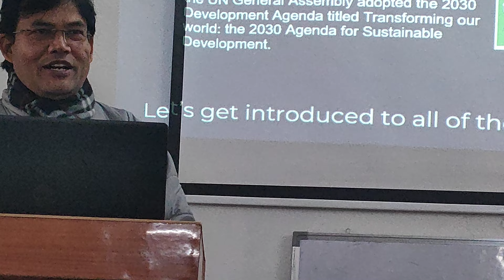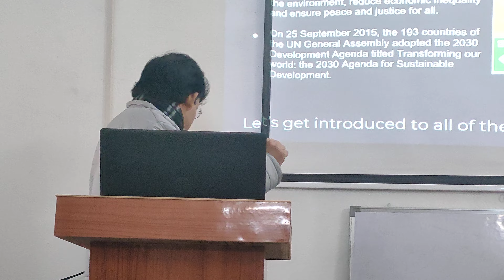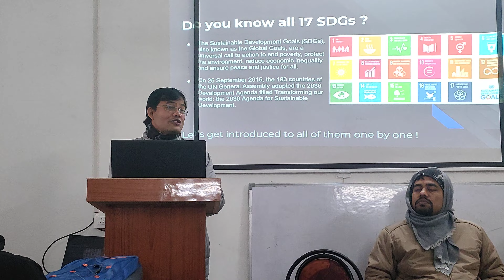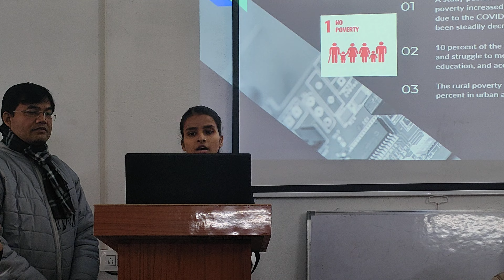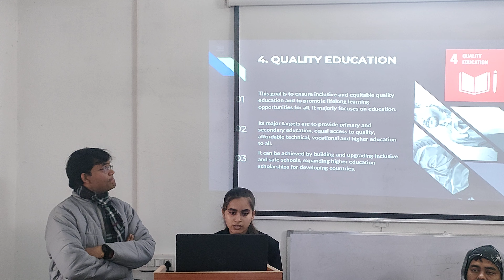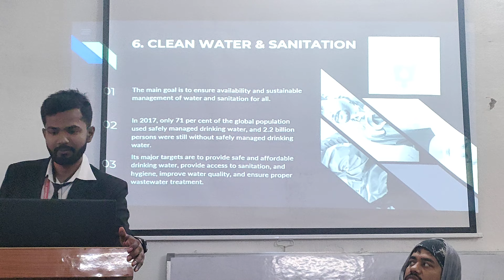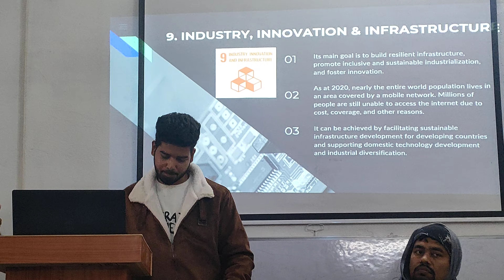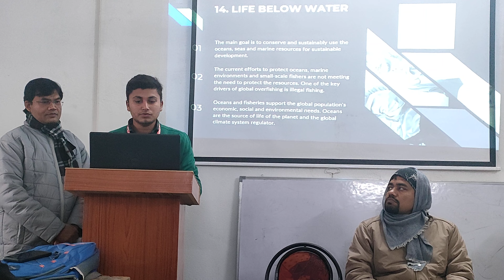National Day Celebration in LND college, Motihari by khwab Foundation and Technocrat Coders